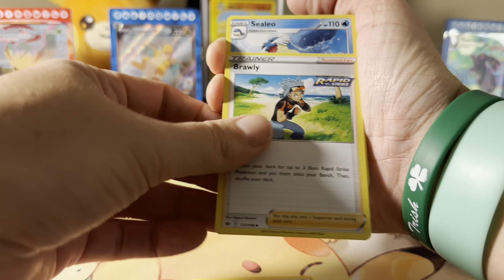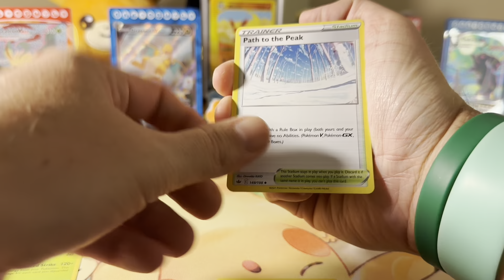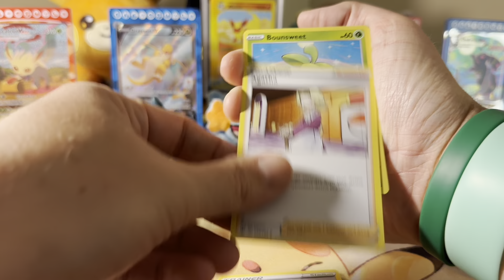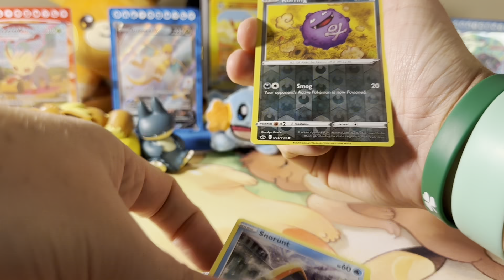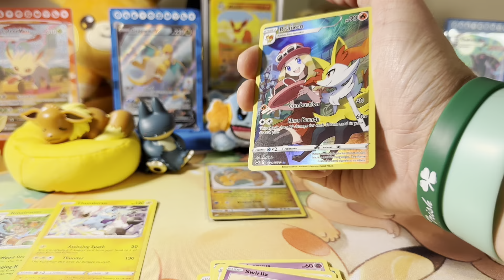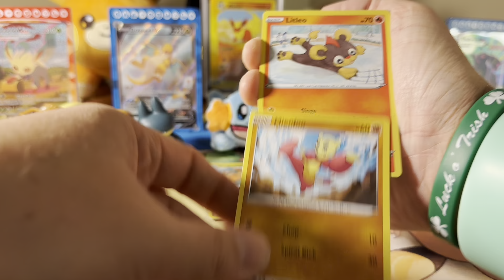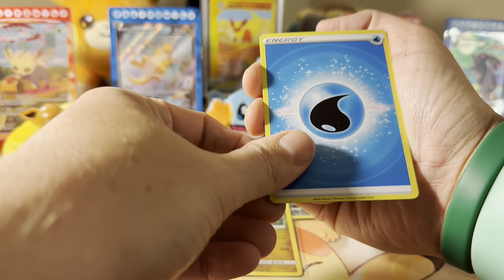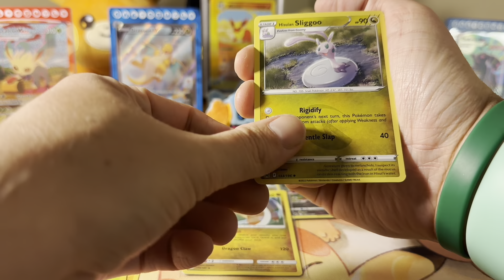Returning to old PC: Chilling Reign Edition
I couldn’t help myself 😆 I had to see if Chilling Reign would hold any alternate arts! I also found 2 Dragonite tins at Walgreens to open as well. I haven’t opened these tins in a while, so let’s see if we get some good pulls!